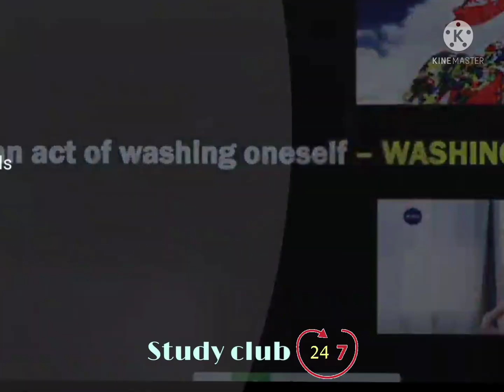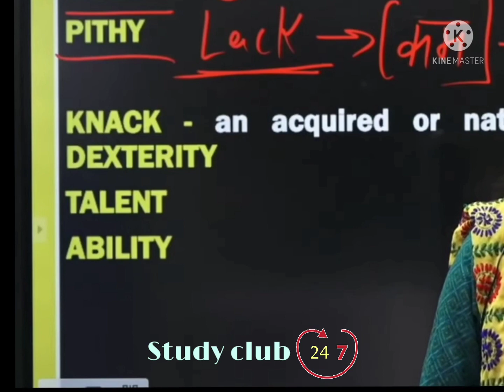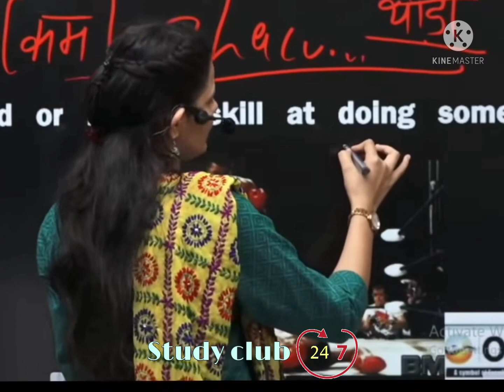Suman Mam Vocab Queen 👑| Study club 247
Suman mam oficial chennal
OCEAN GURUKUL 👇

🎯 Gagan Pratap sir Thug life meme